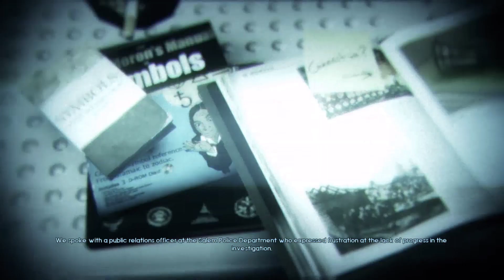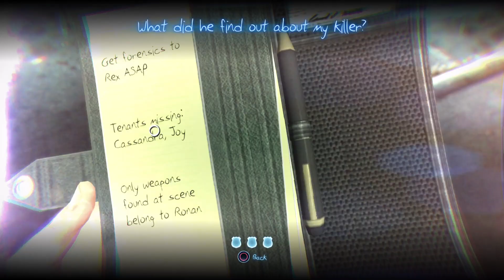Murdered: Soul Suspect_Part 1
Ronans Death